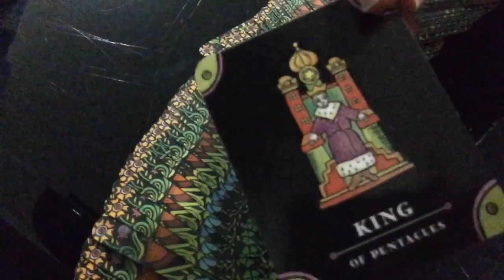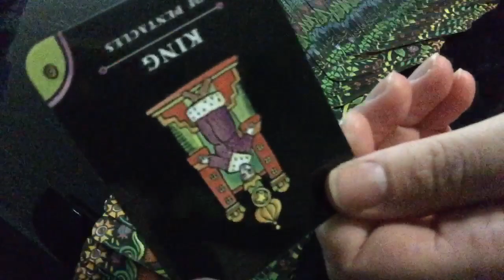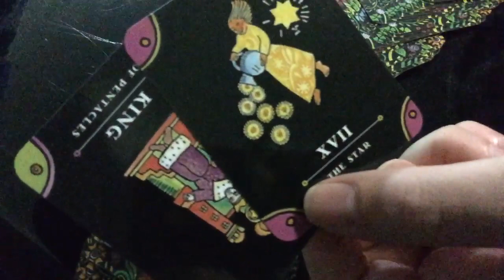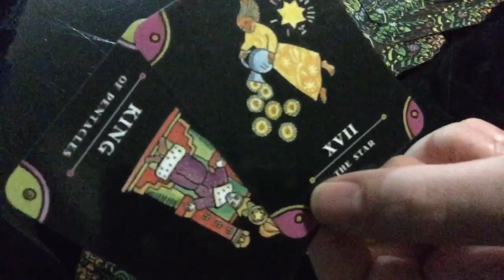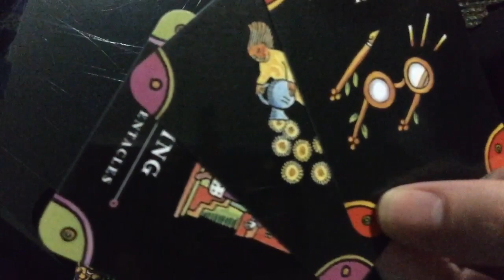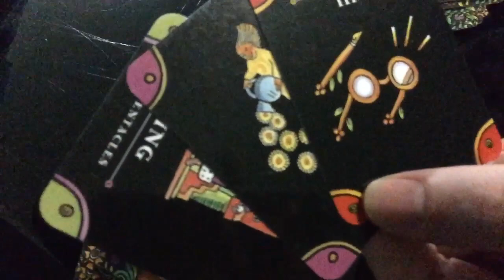AQUARIUS JULY 9-15 2018 - SOMETHING IS CHANGING!